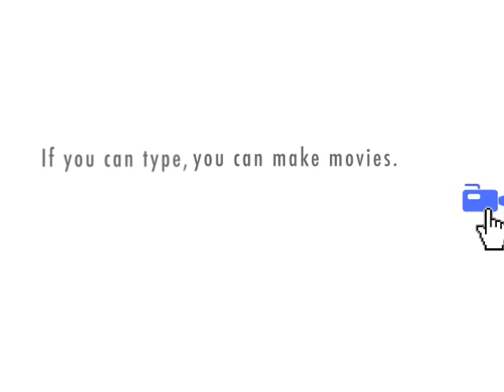Statues of Limitation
Amy Okuda and Robin Thorsen of The Guild soak in a little sun and learn a little something about contractual loopholes.  And brain surgery.